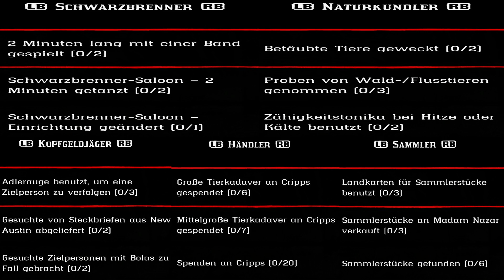Freitag 16. April Täglichen Herausforderung Dailys Nazar Red Dead Redemption 2 Online Deutsch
Was sind Kleine - Mittlere - Große Tierkadaver?

Red Dead Redemption 2 Deutsch Online, Jewelery, Schmuck, Juwelen, Jewellery, Fundort, Fundorte, Location, Locations, Fundstelle, Fundstellen, Friseurutensilien, Madam Nazar, Fundstücke, Sammlerstücke, Münzen. Pfeilspitze, Pfeilspitzen, Nazar, Antike Schnapsflasche